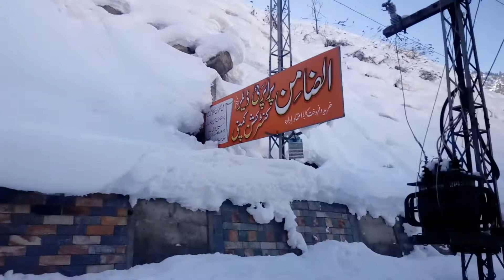Bahrain to Kalam Swat 18-01-2020 Part 21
Kalam Swat covered by snow